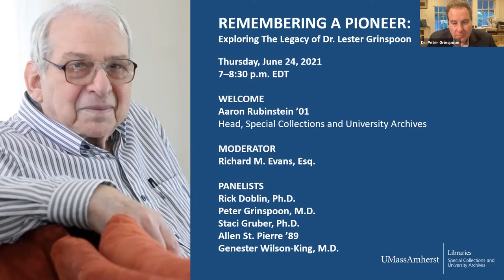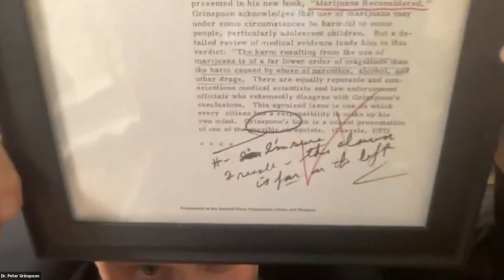Remembering a Pioneer: Exploring the Legacy of Dr. Lester Grinspoon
An event to honor Lester Grinspoon (June 24, 1928 - June 25, 2020)

An online conversation among experts and activists mentored and inspired by Dr. Grinspoon, this event focused on his life, activism, and work, including his groundbreaking research on cannabis use, psychedelics, and other drugs, in the 50th-anniversary year of his book Marihuana Reconsidered.

This free virtual event, on what would have been Dr. Grinspoon’s 93rd birthday, featured an expert group of people who knew Grinspoon and drew inspiration from him.

This event formally launched a campaign to raise funds to process and digitize the Lester Grinspoon Papers, one of the major collections related to drug policy and social change held in Special Collections and University Archives, UMass Amherst Libraries. It is a prelude to a larger event scheduled for June 24, 2022.